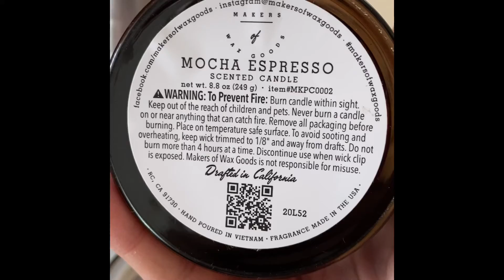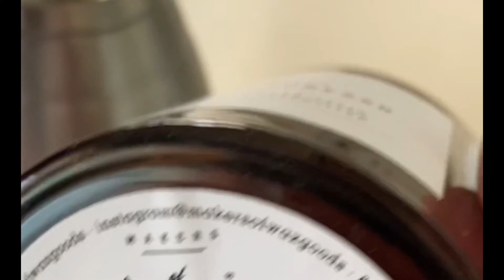A candle that really smells like coffee!!!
Lights are nice. But lights with scents can be even nicer! This candle (TJ Maxx) really makes the house smell like coffee!